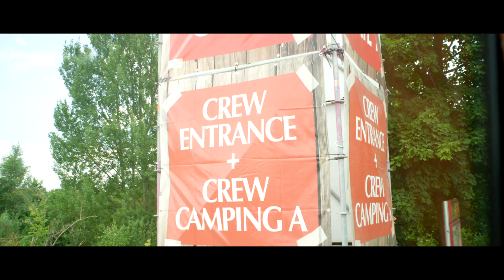Dave Clarke Presents @ Tomorrowland 2012 [official aftermovie]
On Sunday the 29th of July in Boom (Belgium), The Baron of Techno Dave Clarke experienced his Tomorrowland debut in a spectacular manner. The Brighton born and Amsterdam based techno pioneer hosted the second biggest stage of a total of fifteen Tomorrowland stages, applicably named 'Dave Clarke Presents'.

The line-up of artists, handpicked by Dave Clarke personally, was as expected of the highest quality and presented a versatile selection of performing artist within the techno genre and its sub genres. Alongside the British area host, world acclaimed artists such as Chris Liebing, Green Velvet, Derrick May, Miss Kittin, Joseph Capriati and Pierre collectively added another exciting chapter to techno history.

This 15 minute aftermovie captures Dave Clarke on the road, a sneak peak backstage, interviews, DJ sets and the wicked Tomorrowland crowd.

Next Dave Clarke Presents:

Friday 19/10/2012
Melkweg - Amsterdam (during Amsterdam Dance Event)

Video credits
All footage directed, recorded and edited by:

Eric Limburg
Robin Engbrenghof
Niek ter Beek
Atilla Meijs